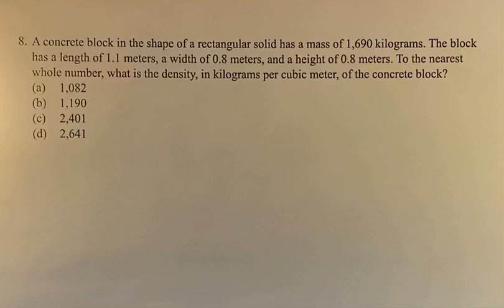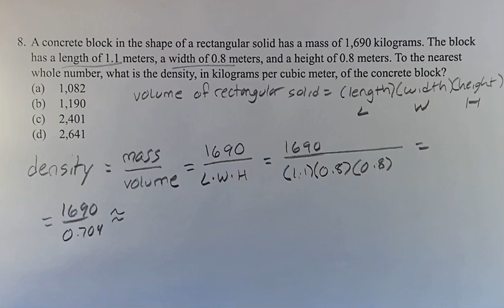8. A concrete block in the shape of a rectangular solid has a mass of 1,690 kilograms. The block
8. A concrete block in the shape of a rectangular solid has a mass of 1,690 kilograms. The block has a length of 1.1 meters, a width of 0.8 meters, and a height of 0.8 meters. To the nearest whole number, what is the density, in kilograms per cubic meter, of the concrete block?

(a) 1,082
(b) 1,190
(d) 2,641

2024 Digital SAT
Test 2 Module 2 Section 2: Harder
Problem 8